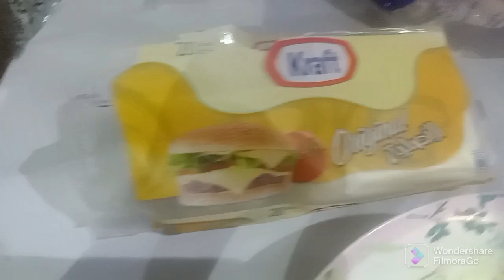CHICKEN FAJITA BURGER